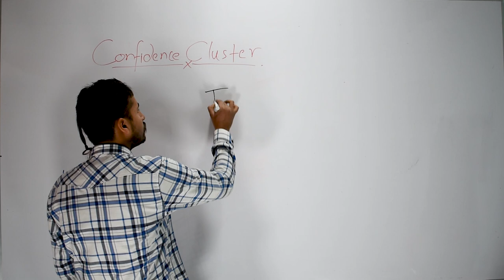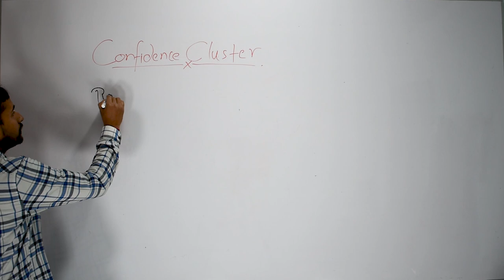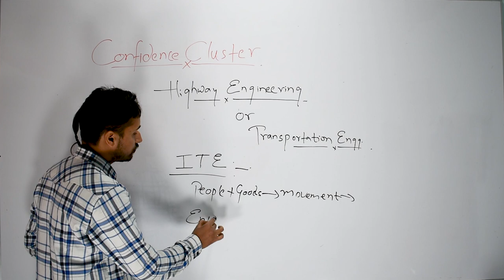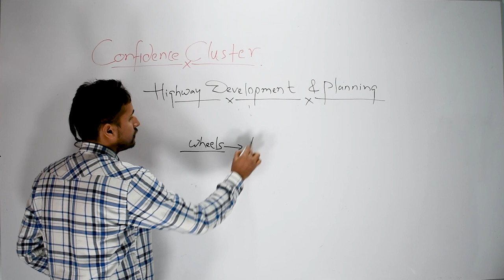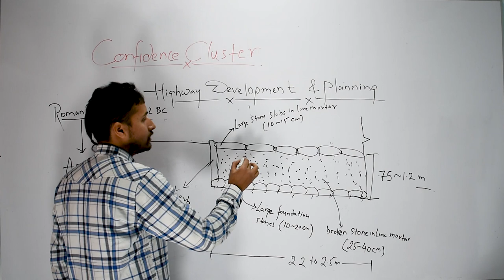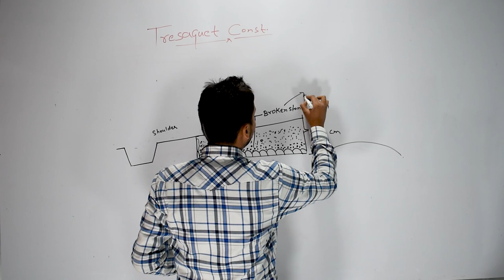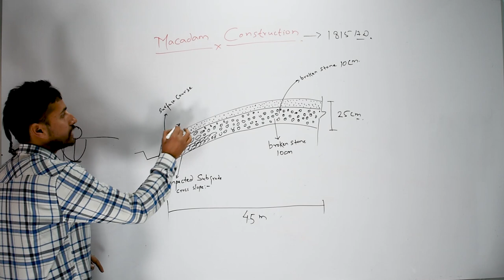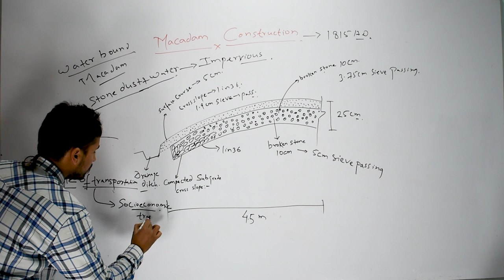Highway Engineering for UPPSC AE Lecture 1 | Introduction and highway planning & development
In this free video lecture, Madhusudan sir has explained Introduction and highway planning & development for UPPSC AE civil engineering in Hindi. This is lecture 2 of Environmental Engineering for UPPSC AE.